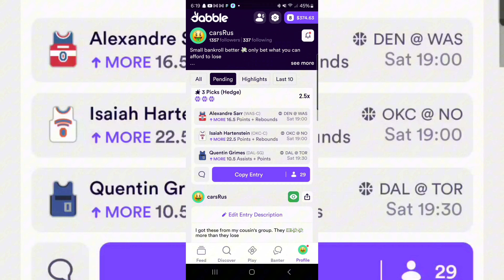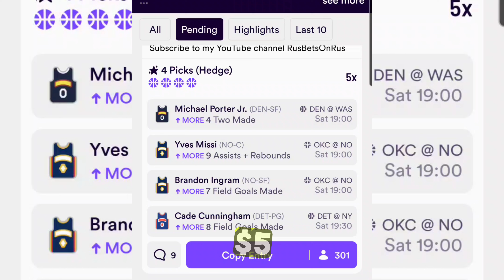This App Will Give You Money To Bet On Sports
Need something to spend your winnings on?

Discover the Best Fragrance, Home Décor & Scent Products | Shop Scentsy